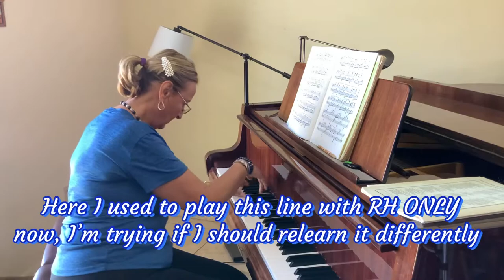Vlog #4 CHOPIN SCHERZO #2 ADVANCED LEVEL My Practice Session I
* My intentions in recording these “Vlogs” practice sessions videos are:

*tips how to practice
*show the “road”, struggle and ultimate having fun *patience practicing
*to inspire anyone of the beauty of Chopin,
*give you ideas in interpretation and technique practice
*demystify Chopin for those that are beginners,
*make everyone understand that takes a lot of practice and mistakes before you are able to really integrate and deliver heaven on earth

TIME STAMPS

0:00   Warm up
1:00.  Measure 49, staccato practice, adding one note at a time, thumb transition, technique
3:40.  Measure 65 LH practice, two measures at a time, accent on the thumb speed
6:08.  Same section both hands
7:45.  Next section measure 118
12:33. Recap from beginning
15:15. Again last section few extra times lol
17:50. Bonus Minute Waltz Chopin

THE STORY

I used to play this Scherzo many many years ago.
I started taking it back about a week ago.
As I’m still teaching a lot but finally I’m keeping myself constantly practicing about 3-4h a week (is not much, better than nothing)

I will give myself about 3months before will be in shape for final stage.

I’m confessing that for many years (about 20 ...afraid to count ) as I taught extensively, I have not practice at all and I always felt kind of guilty that I never have the time to keep myself in shape. Well, hopefully is not too late.

I’m sharing my journey with you!

Thank you again and please your comments below, I would live to connect and here from you back 😃

Please check the playlist as all my videos are organized as follows:

***Classical Tutorials
***Easy tutorials beginners
***Classical Performances
***Christmas tutorials
***Christmas performance
*Vlogs practice sessions
***Technique scales
***Hanon techniques series
***Other Tips
***Students recitals and practice
AND MORE

👉SIGN UP ON OUR PRIVATE FACEBOOK PAGE FOR LIVE WEBINARS
👉Master Piano Live with Liana

🎁🎁🎁Our Gift for you: for every 25 new subscribers will give a ONE live private piano class on zoom!
 💥💥💥Let’s beat up TOGETHER the YouTube algorithms 🎹❤️😂

🎹Please, ask questions, comment and post your performance links, so I can become inspired and create custom songs for you !

Music Academy International Inc. is 501(c) non profit foundation.
It’s goal is to create scholarships for low income talented students and giving them the opportunity to study music with top teachers in the world. If you are one let me know.

Music Academy International Inc. Is directed by Concert Pianist, Teacher and Coach Liana Gheorghita.
Liana is a passionate and upbeat musician who has over 30 years of experience performing and teaching piano. She has had students of all ages and levels under her study. To experience Liana’s teaching methods, follow our tutorials here